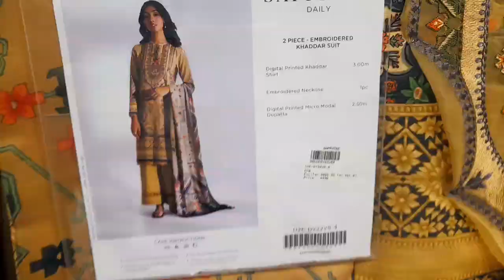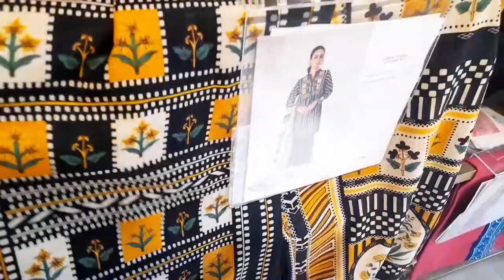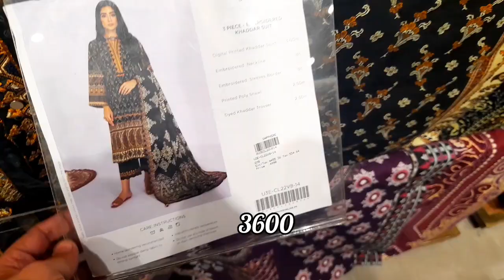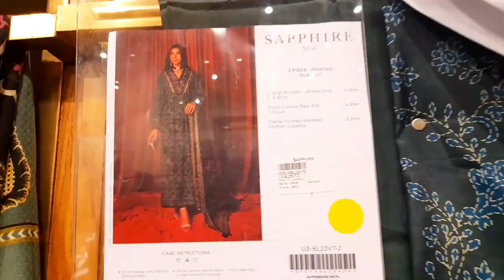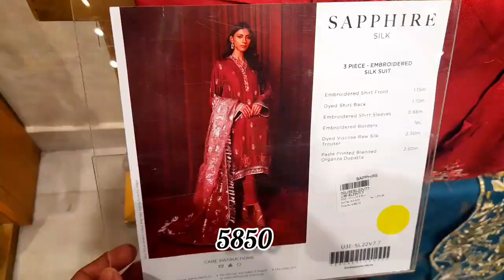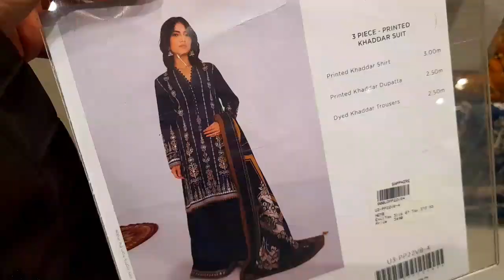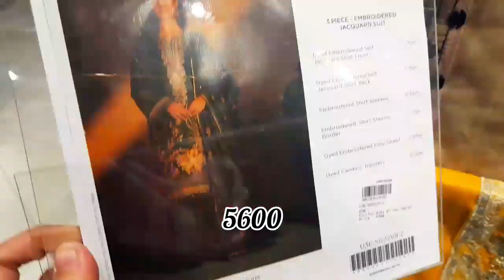Sapphire big Friday sale 2022 . Sapphire upto 50% off sale on everything . Sapphire sale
Sapphire Friday sale
Sapphire unstitched collection flat 35% & 50% off sale